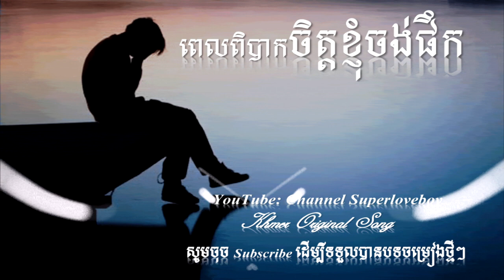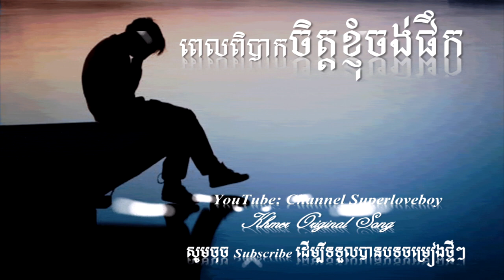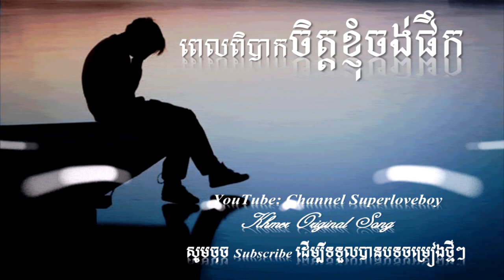ពេលពិបាកចិត្តខ្ញុំចង់ផឹក[-Khmer Original Song 2018, Khmer New Song 2018-]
បទចំរៀងពេញនិយមនេះមានចំណងជើងថា:Superloveboy ពេលពិបាកចិត្តខ្ញុំចង់ផឹក[-Khmer Original Song 2018, Khmer New Song 2018-]។ បទនេះបង្កើតក្នុងគោលបំណងសំរាប់ស្តាប់កម្សាន្ត ។

👌សូមស្វាគមន៍!
សូមអរគុណ!!!💔

👌Welcome!
This Cheannl,Superloveboy is to make in purpose the will sho about entertainment and something shring, muisc ,songs karaoke, video ,and you will learn more about general knowledge to bring your life.